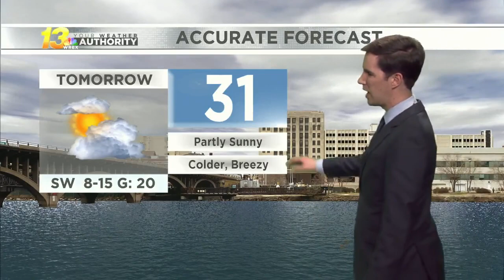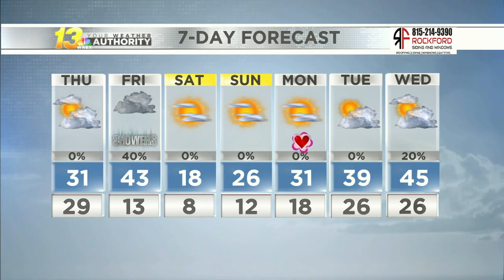Early evening forecast, 2/9/22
The weather cools off again for Thursday